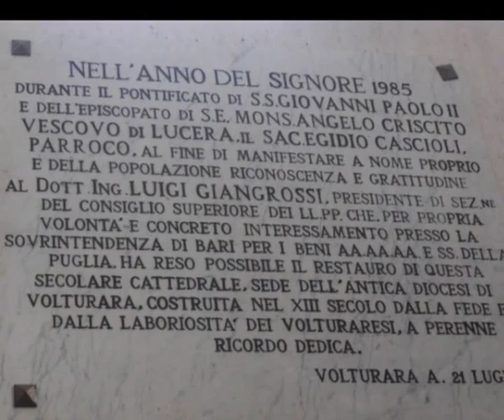Alla scoperta dell'Appennino Dauno Settentrionale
VOLTURARA APPULA